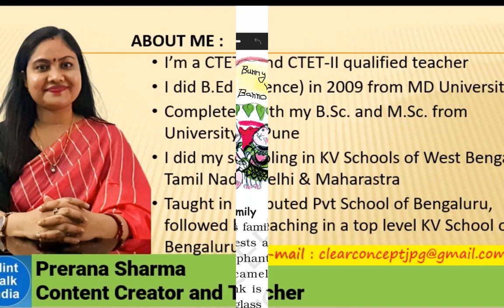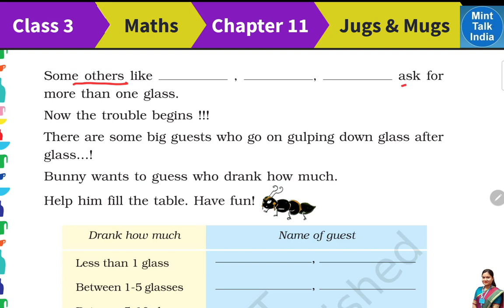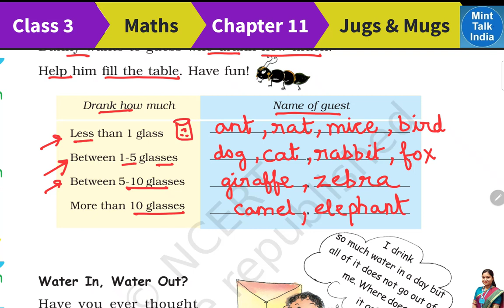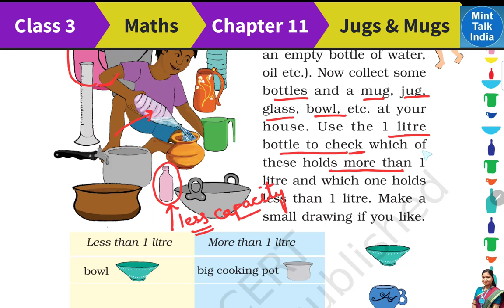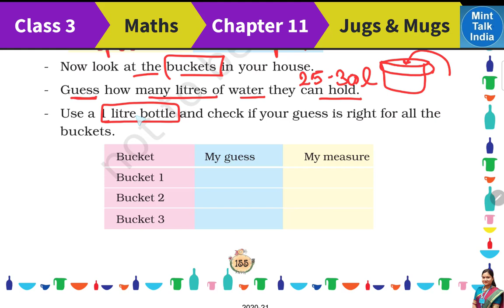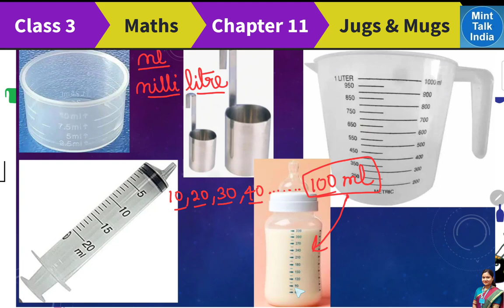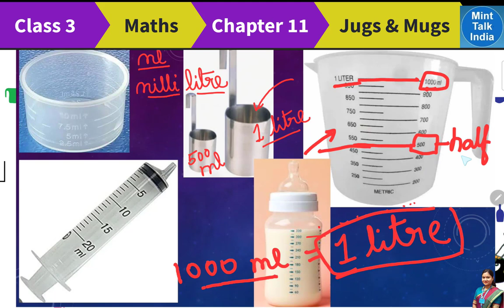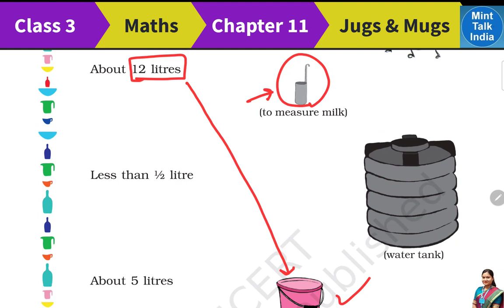Jugs and Mugs Class 3 Maths Chapter 11 Part 1 / NCERT Class3 Maths Litre and Millilitre | CBSE NCERT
Jugs and Mugs Class 3 Maths Chapter 11 /Part 1 / Class 3 Math Chapter 11 Jugs and Mugs / NCERT Class 3 Maths Chapter 11  Jugs and Mugs has been explained in this video
           In this video of Mint Talk India Prerana Sharma channel, we are trying to understand Chapter 11 of Class 3 Maths Jugs and Mugs , in other words, the basic concepts discussed in NCERT Class 3 Mathematics Chapter 11 Jugs and Mugs /Part 1/  in your easy to understand language so that you can understand the chapter well and explain it to others.

          The Chapter "Jugs and Mugss" is the Chapter 11 topic of NCERT Class 3 Mathematics Textbook. Here in Mint Talk India - Prerana Sharma
Channel, we have discussed the chapter in multiple video parts. This is the Part 01 video of NCERT Class 3 Chapter Jugs and Mugs .

Lesson    :  Jugs and Mugs NCERT Class 3 Maths Chapter 11
Subject    : Class 3 Mathematics
Book        : Class 3 Math-Magic CBSE NCERT Textbook
          The chapter has been explained by a B.Ed trained & CTET qualified professional teacher of a Kendriya Vidyalaya School in Bangalore, Karnataka.
          Please share the link of Mint Talk India -Prerana Sharma channel among your friends / parent's WhatsApp groups for the benefit of other students / classmates also. I would really appreciate that.